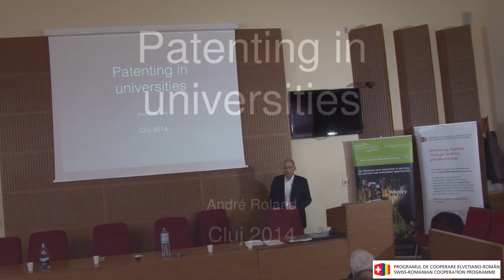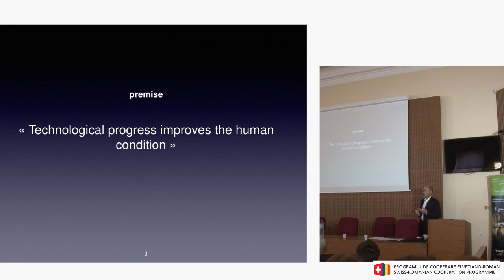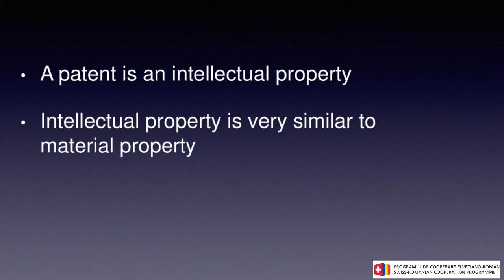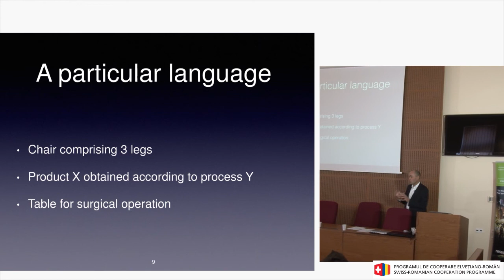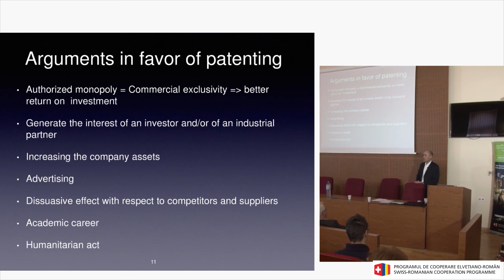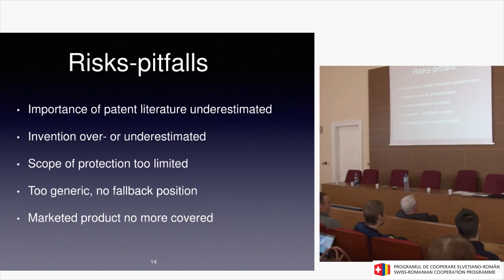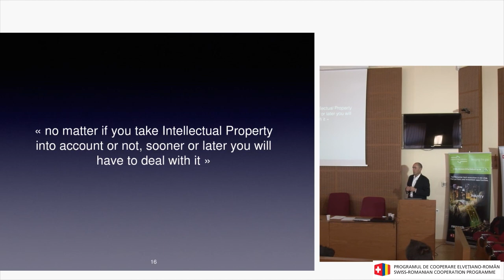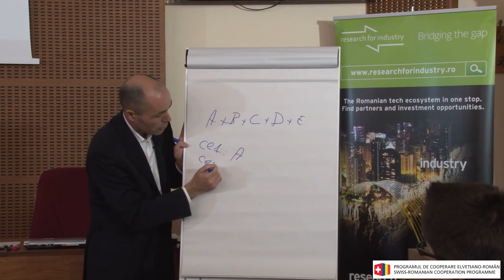Andre Roland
Mr. André Roland is a Swiss Patent Attorney and judge at the Swiss Federal Patent Court patents in the academia.

In his presentation held at the Technical University of Cluj as part of the Research for Industry project (researchforindustry.ro), Mr. André Roland touched on subjects such as "why do you need a patent's specialist", dialog partners and different phases of interaction for patent application's filing, types of patents, strategies for cost optimization, to-do's and not-to-do's.